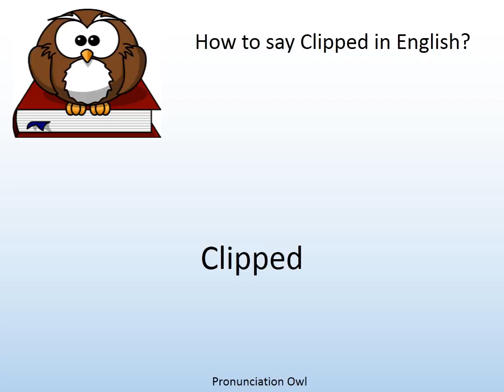How to say Clipped in English? - Pronunciation Owl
How to say Clipped in English? Learn the pronunciation of Clipped!